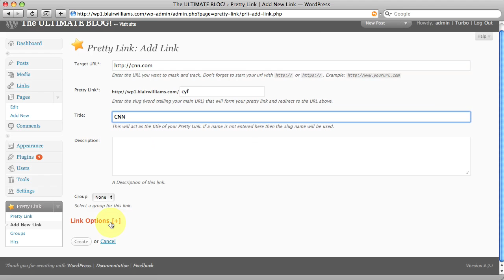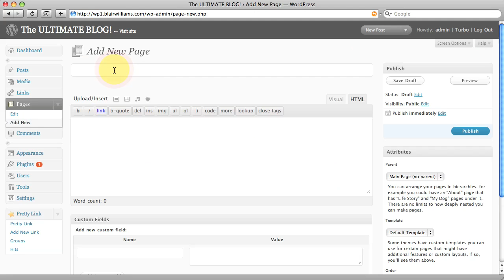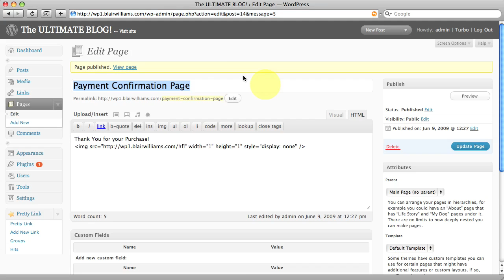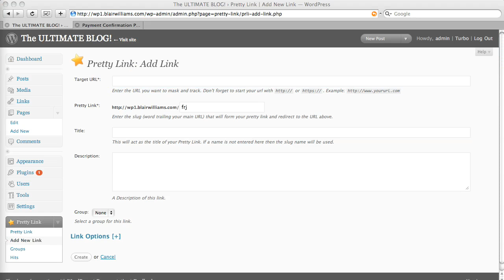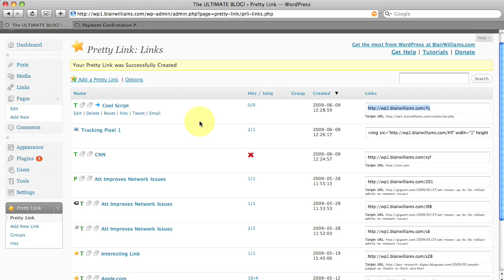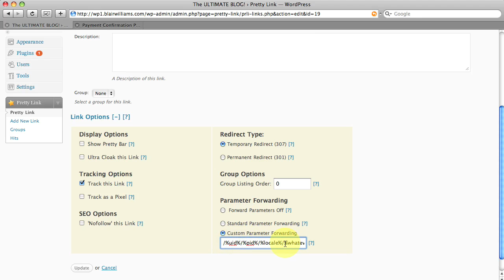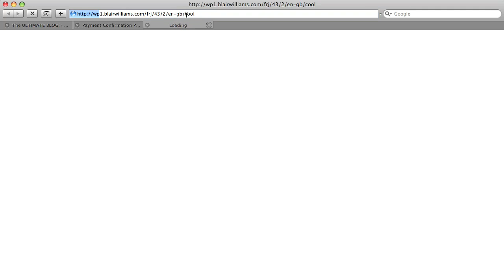Pretty Link Customizing Link Options: Disable Tracking, Track as a Pixel, Forward Parameters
This tutorial shows how to disable tracking on a link, tracking as a pixel (for tracking impressions and/or email opens), and how to forward parameters through pretty links.